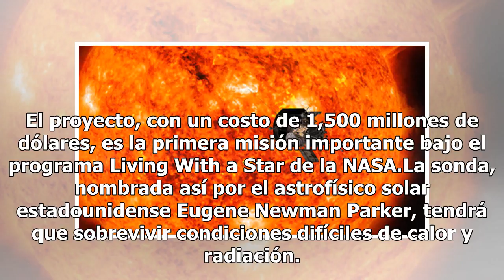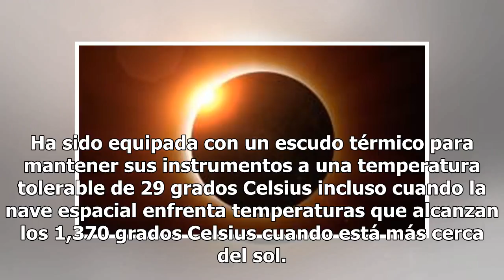La NASA envía sonda al sol para saber más de su atmósfera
La NASA lanzó la madrugada del domingo una sonda espacial que se acercará más al sol que cualquier nave anterior, anunció la agencia. La nave resistirá un calor extremo mientras enfoca a través de la corona solar con el objetivo de estudiar la atmósfera exterior del sol que da lugar a los vientos so...